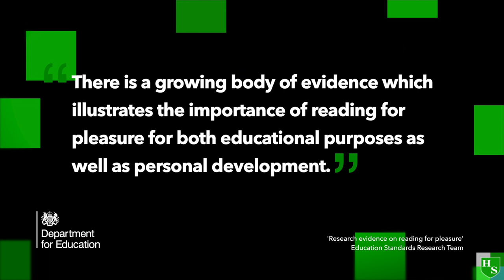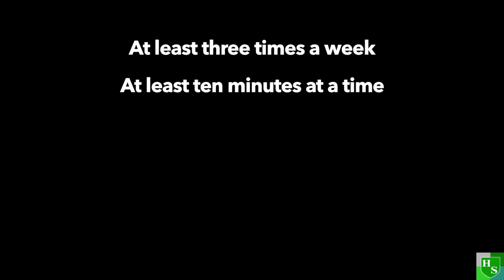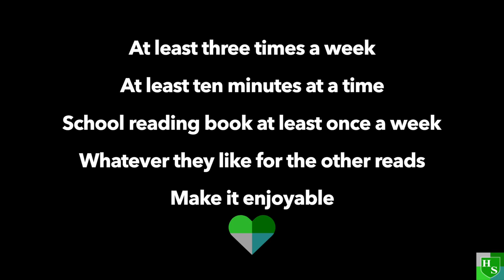Reading at Home - How you can support your child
Our pupils explain how we work together to help children love reading